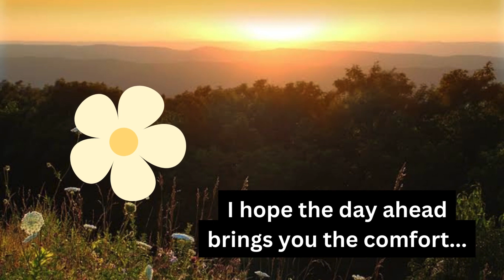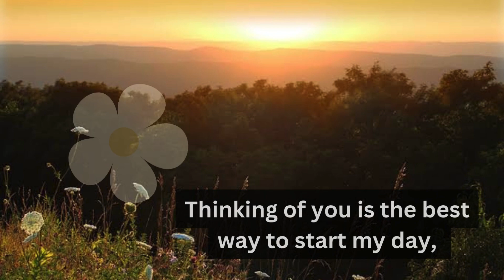Sweet MORNING LOVE MESSAGES / Good morning my love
With the rising sun, may your inner motivation also rise and make you shine bright. Have a good start of the day!

Every day is a new beginning. So, forget the worries of yesterday and start afresh. Good morning!

Have a blessed morning and let the goodness of the day surround you. Here’s to an amazing start and a fruitful day.

Good morning, sweetie. Waking up and realizing you are mine is the best feeling ever.

Rise and shine; it’s a brand new day! Take a deep breath, smile in the mirror, and let the sunshine fill your soul.

Rise and shine my man. Every morning, I pause to thank the Heavens that you are in my life.

Good morning. Always remember that you are capable, kind, and skillful. Wishing you a joyful beginning of the day!